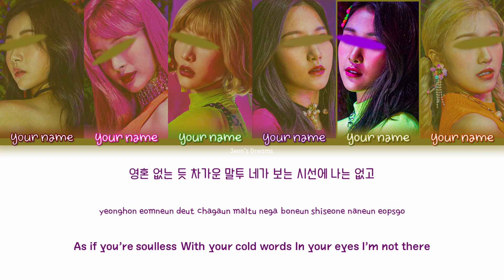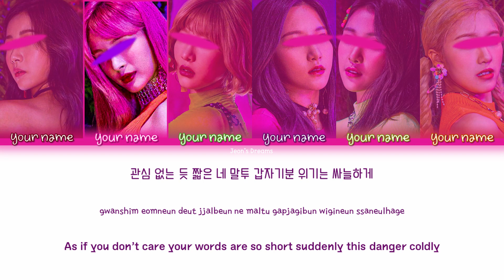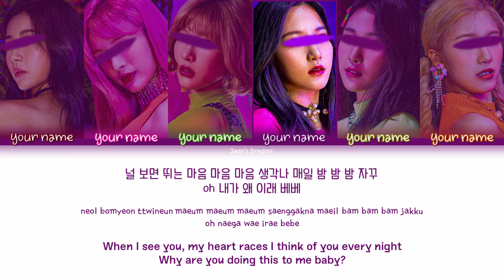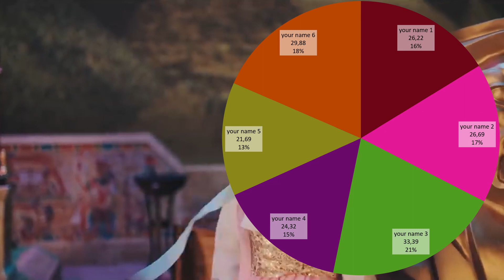BAAM - Your Girl Group 6 members | MOMOLAND (모모랜드) (Color Coded Lyrics)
All Rights Administered by MLD

Song: BAAM
Artist: MOMOLAND (모모랜드)
Album: [EP] Fun to The World
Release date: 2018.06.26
Members: Hyebin, (ex) Yeonwoo, Jane, (ex)Taeha, Nayun, (not active)Daisy, JooE, Ahin, Nancy
My bias: Ahin, (ex) Yeonwoo